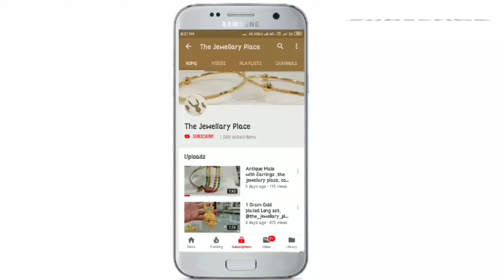Brod Gold Polish Necklace Jewellery Set || One Gram Gold || The Jewellery Place|| Traditional Jewels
If we can't reply your comments  DM us!

Disgner name - The jewellery place,

Shop Address👇
Gondal
Gujrat

latest New Gold Plated online 1gram Temple Necklace Gold plated Jewelry Oxidised Mirror Jhumki Earrings micro Jewellery Wholesale Market Artificial Jewellery Wholesalers  Forming jewellery manufacturers in indiaJewellery,Bestwholsell jewellery ki dukan, No.1 gold plated jewellery wholesalers,Gold Plated Jewellery wholesale,menufacturers Onegram Gold Jewellery in india 1gram Silver Jewellery Manufacturers fashion jewellery manufacturers in delhi wholesale jewellery wholesale suppliers earrings wholesale in mumbai imitation jewellery manufacturers Micro jewellery wholesale